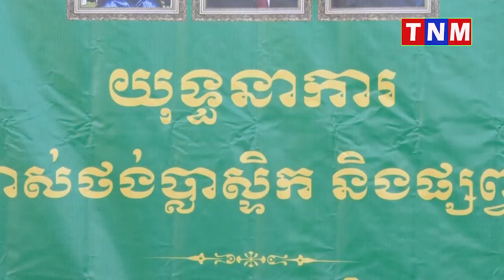ក្រសួងបរិស្ថាននិងរដ្ឋបាលខេត្តត្បូងឃ្មុំ បើកយុទ្ធនាការផ្សព្វផ្សាយ កាត់បន្ថយការប្រើប្រាស់ថង់ប្លាស្ទិក